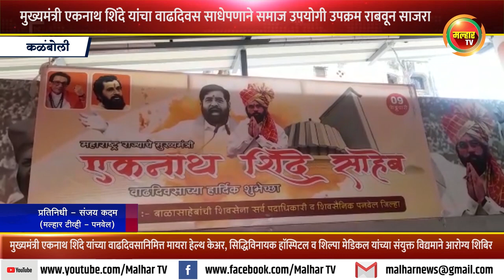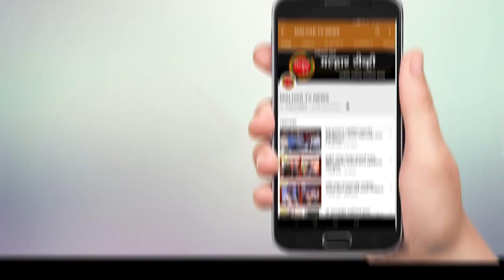मुख्यमंत्री एकनाथ शिंदे यांचा वाढदिवस साधेपणाने साजरा; वाढदिवसानिमित्त आरोग्य शिबीराचे आयोजन